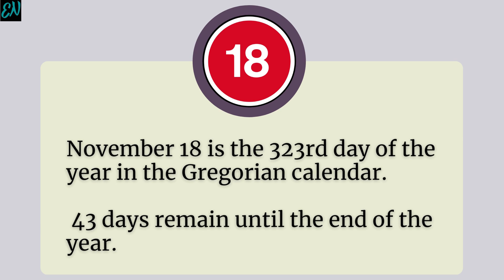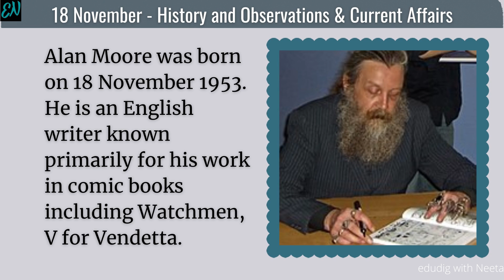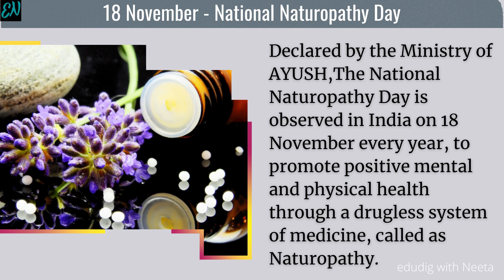Today in History|18 November| Observances| C.A | Interesting Facts I National Naturopathy Day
The video is about  18 November. Why the day is special in India and World?